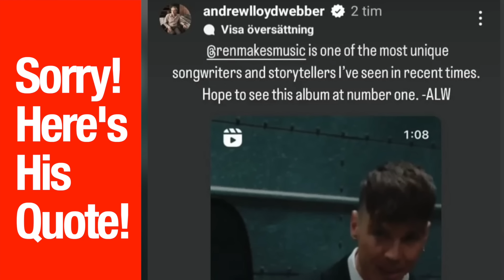Actress/Choral Singer reacts to Hi Ren for First Time - SO POWERFUL!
Actress/Choral Singer REAX to Hi REN!
FIRST TIME HEARING REN!

00:00 Intro & Meet Jackie
01:44 Hi Ren
15:30 Reax & Wrap

Please SUPPORT the AMAZING artists I react to and check out their YT channels/music videos:
@RenMakesMusic  (same username on Insta where he shares updates on upcoming releases!)

SUPPORT QWERKY REAX!